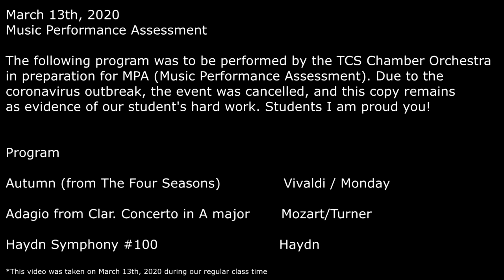TCS Chamber Orchestra MPA Program March 2020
Music Performance Assessment

The following program was to be performed by the TCS Chamber Orchestra
in preparation for MPA (Music Performance Assessment). Due to the
coronavirus outbreak, the event was cancelled, and this copy remains
as evidence of our student's hard work. Students I am proud you!

Program

Autumn (from The Four Seasons)              Vivaldi / Monday

Adagio from Clar. Concerto in A major       Mozart/Turner

Haydn Symphony #100                           Haydn

*This video was taken on March 13th, 2020 during our regular class time